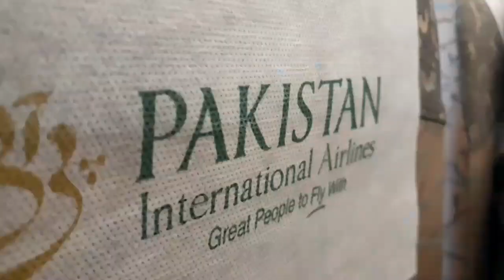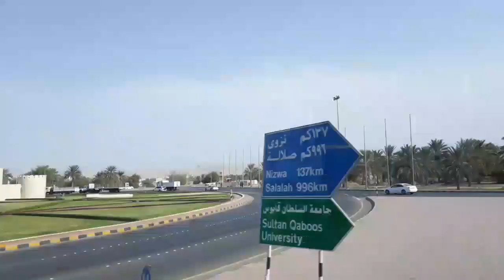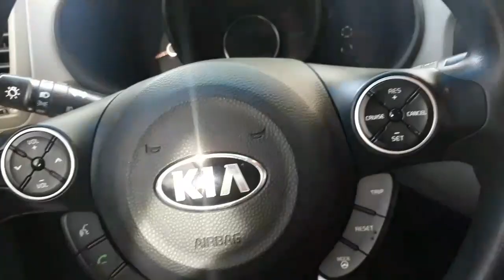I'M IN THE SULTANATE OF OMAN🇴🇲 ONCE AGAIN!!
I'm in the sultanate of Oman.
Lots of vlogs coming up.
Swat kalam video coming soon.
Special thanks to Muzammil Naeem for the video.